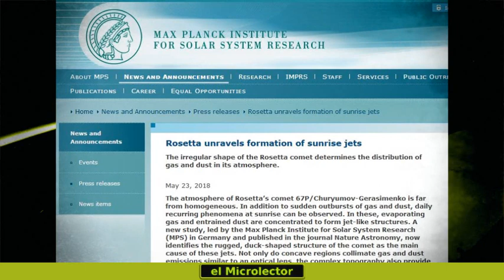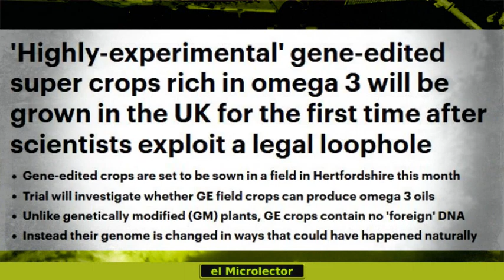NOTICIAS CIENCIA Y TECNOLOGÍA 25 mayo